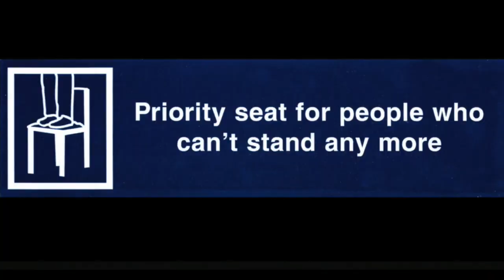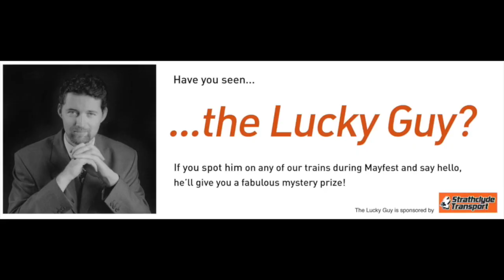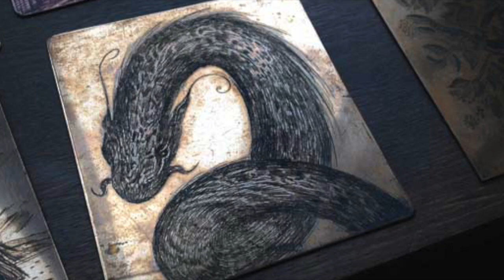HOW ARE THINGS? EPISODE #1 - STEVE DOOGAN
Chat with, Artist and Illustrator Steve Doogan, We talked about making stuff, art pranks, fear, failure, and life in general.